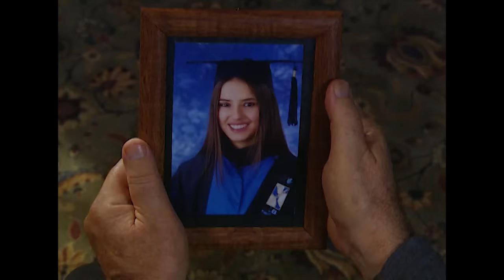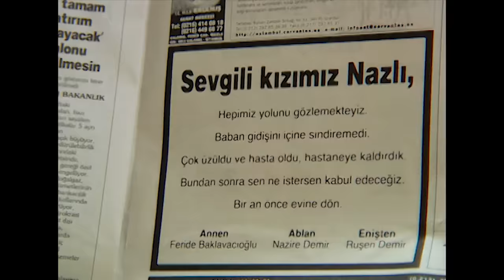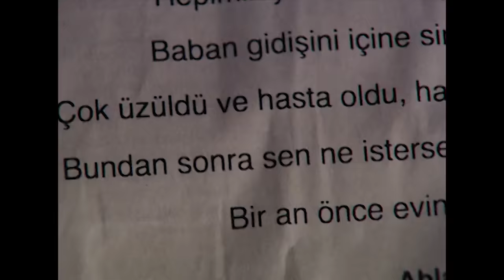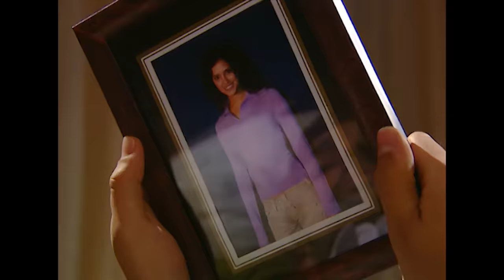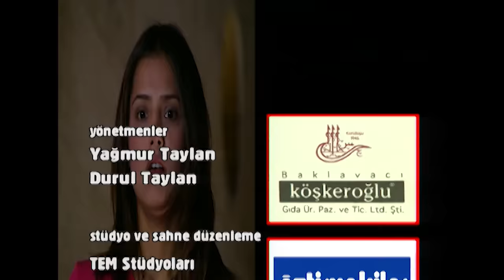Yabancı Damat | 4. Bölüm